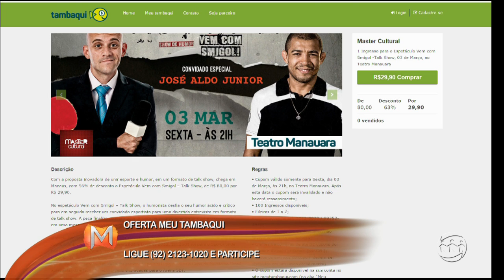MAGAZINE - 3º Bloco - 24/02/17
Assista ao terceiro bloco do programa Magazine desta sexta-feira. O Magazine é exibido às 11h (horário Manaus) de segunda a sexta, na TV A Crítica (canal 04 | NET 514) e pelo aplicativo A Crítica Play.